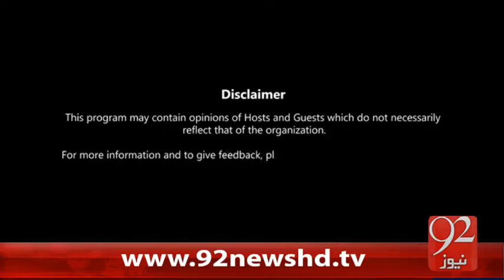Bakhabar Subh - 08-02-16 - 92News HD